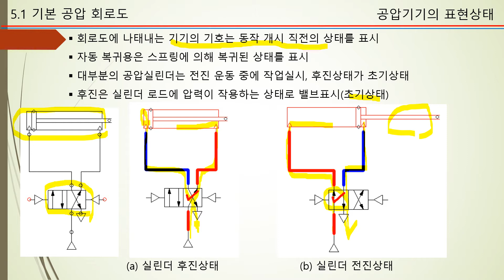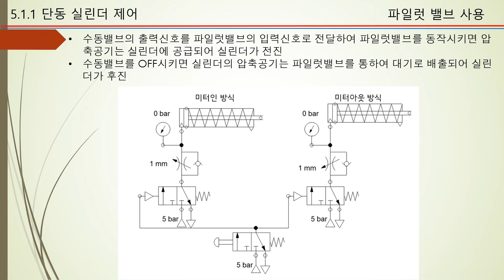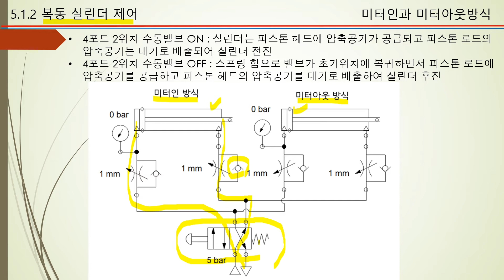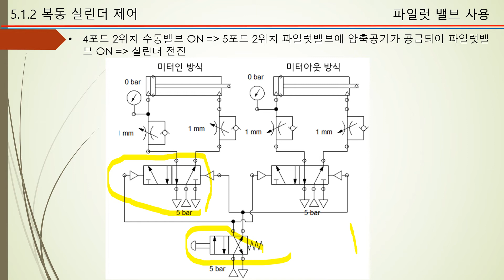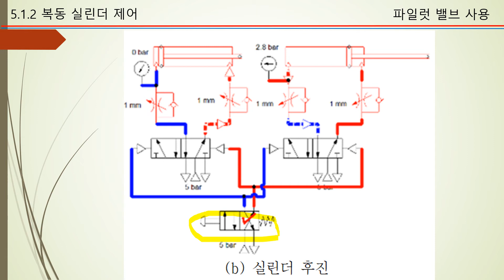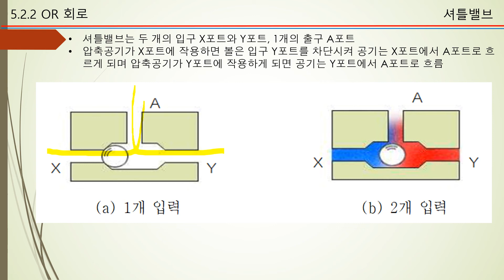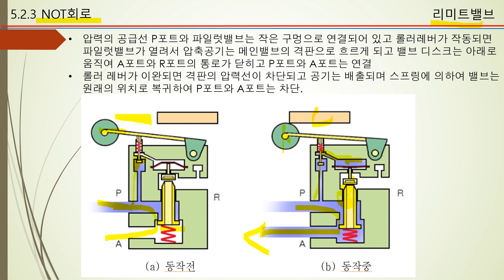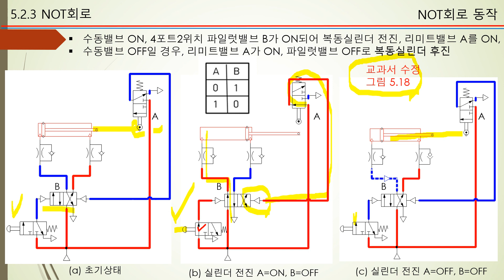제7주 1교시 기본공압회로2021동영상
공기압 시퀀스의 기본회로 구성을 설명